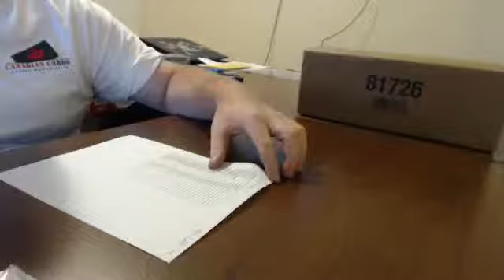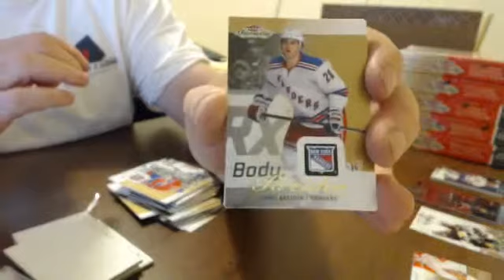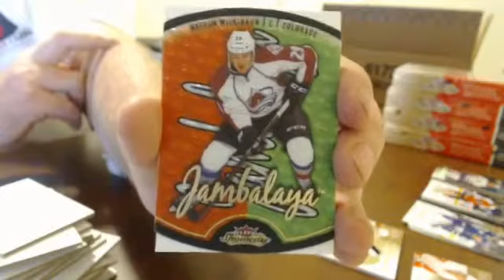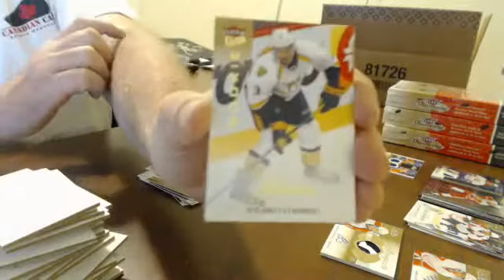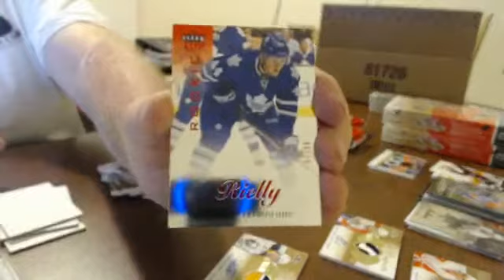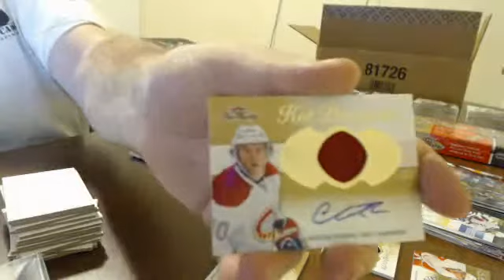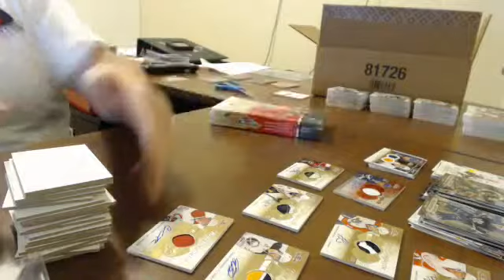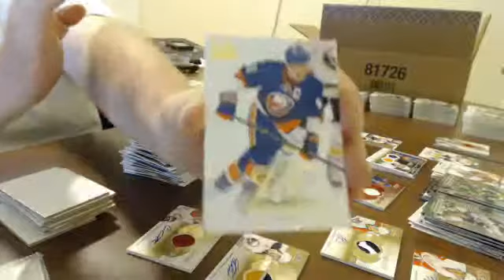CANCARDS GB#136A 13/14 Showcase Hockey Half Case Break